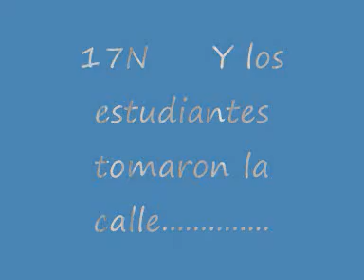17N y los estudiantes tomaron la calle......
Huelga y manifestación estudiantes valencianos por los recortes en educación del gobierno. 17 de noviembre de 2011.